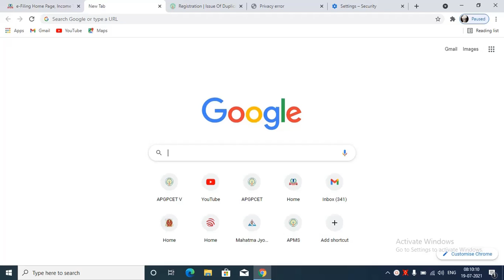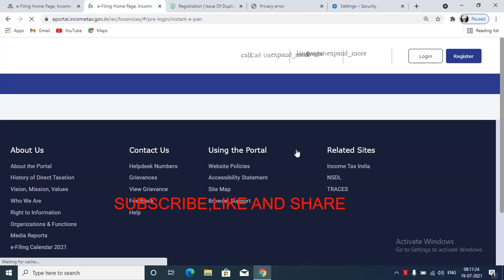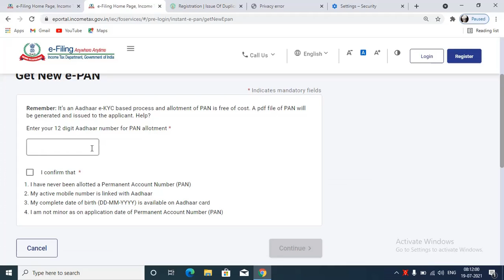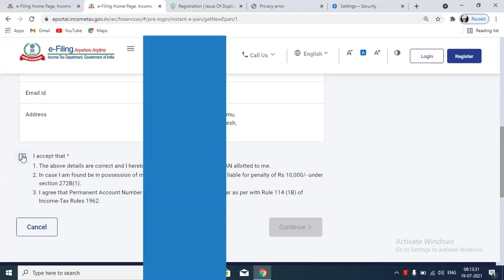HOW TO APPLY INSTANT E PAN CARD FULL PROCESS IN TELUGU - CARD - ఇ పాన్ కార్డ్ పది నిముషాలలో